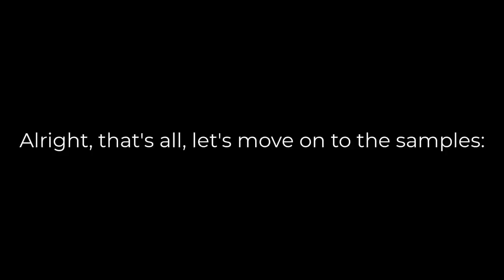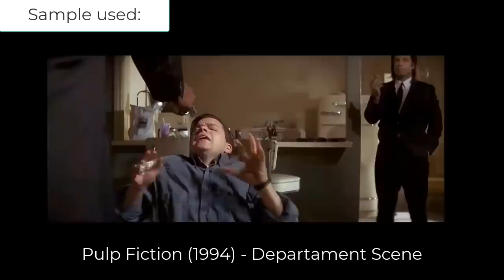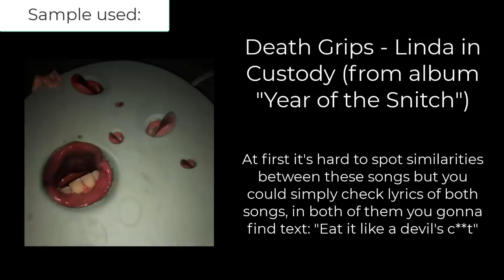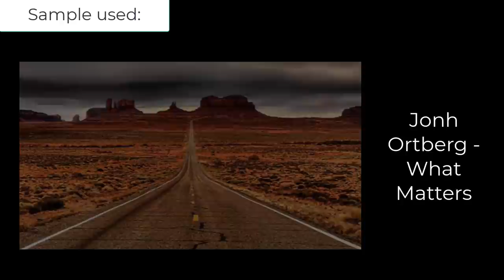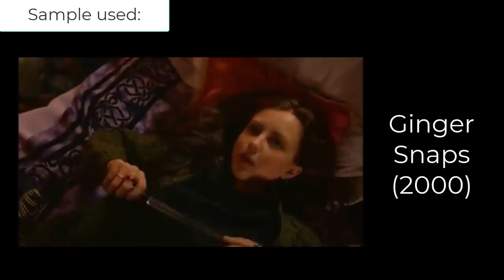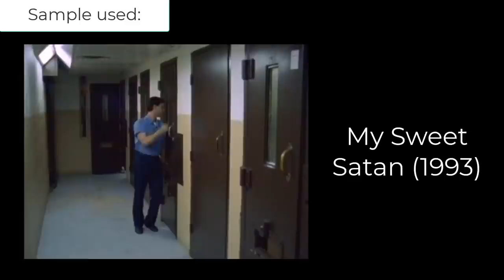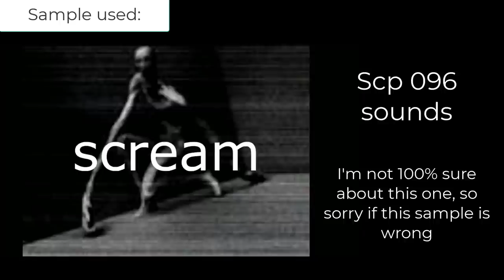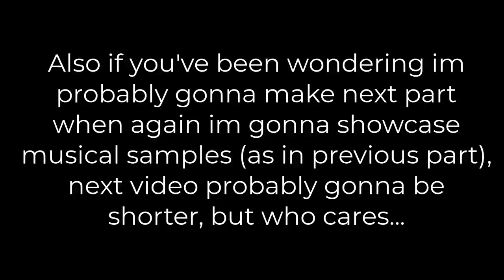Creepy/Weird Voice Samples Used By Sewerslvt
at first i want to apologize bc of my shitty thumbnail, but my photoshop skills simply sucks, bruh...
anyway... if you know about some samples that i didn't include in this or my previous video, feel free to show me some of them in the comment section or via discord: vermilionv2#6894